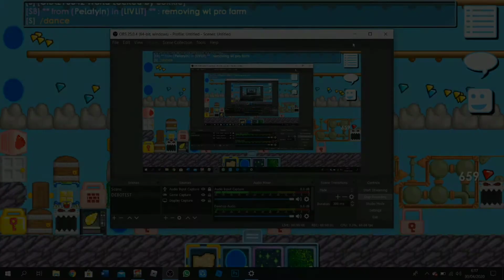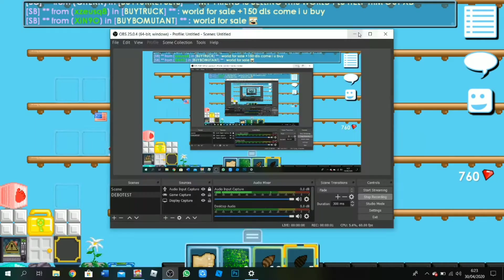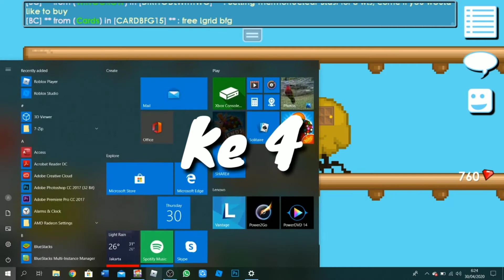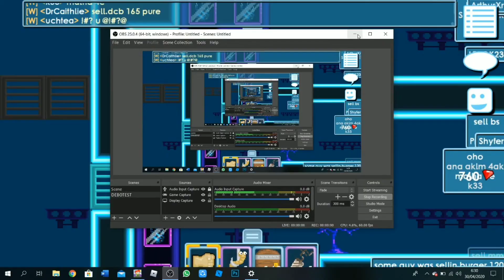5 Cara Profit Di Game Growtopia | Growtopia Indonesia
Hello Wasap Guys Welcome Back With Me So Di Vidio Kali Ini Saya Akan Membagikan 5 Tips Profit Di Growtopia Part #1 Jadi Kalau Mau Kelanjutannya Likenya Sampai 10 ya . Btw Semua Kunci Profit Itu Adalah Kerja Keras Karena Tidak Ada Profit Yang Mendapatkan Banyak Wl Jika Tidak Kerja Keras , Semangat Yaa